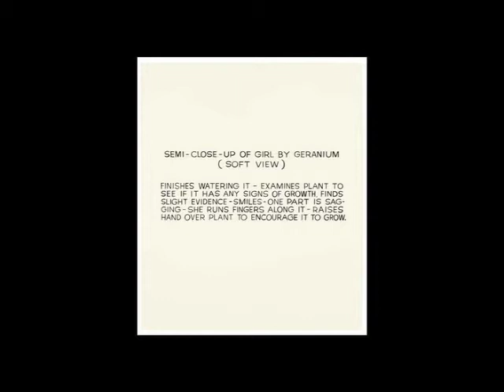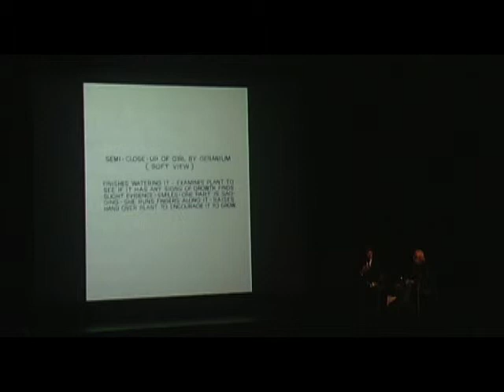John Baldessari, excerpt 1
John Baldessari in conversation with LACMA Director Michael Govan.